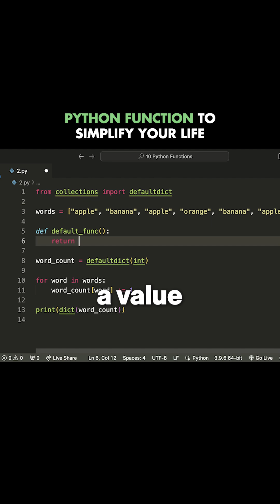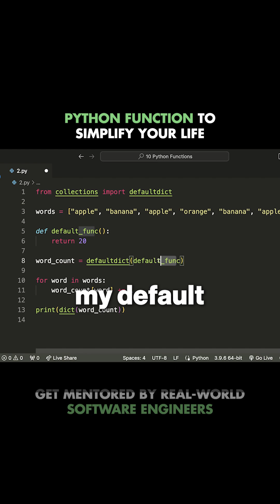You need to understand this Python function.